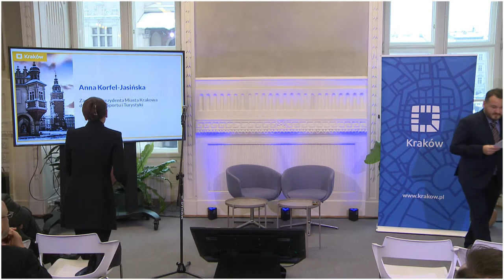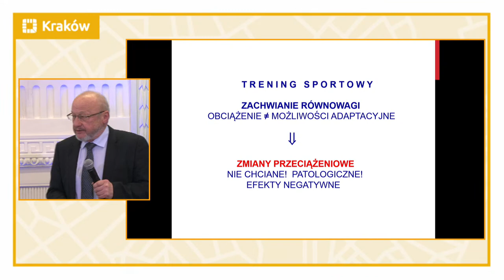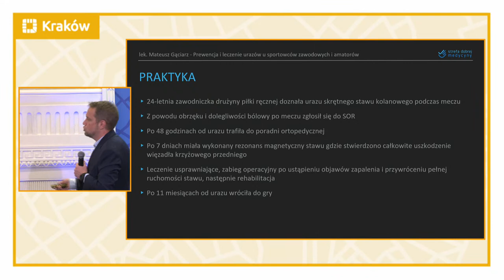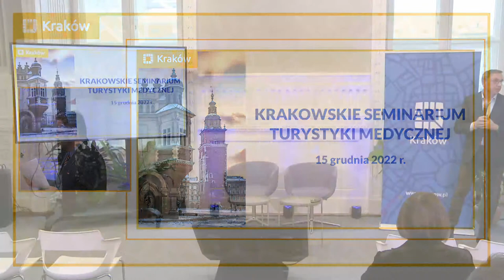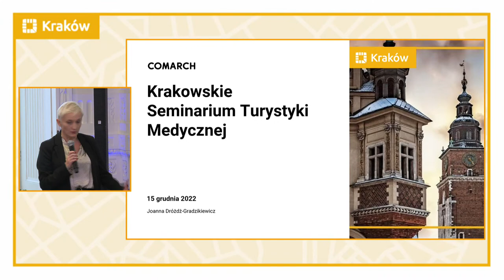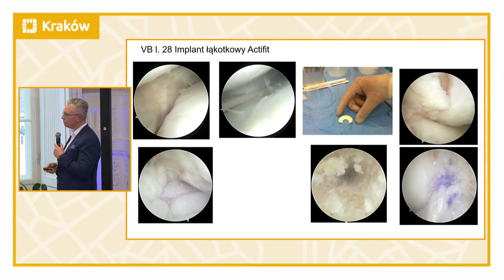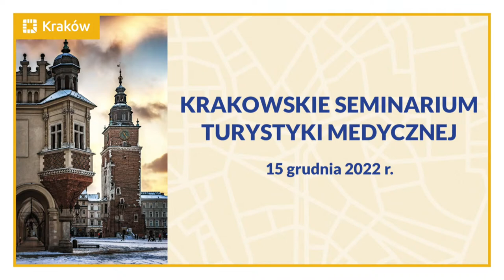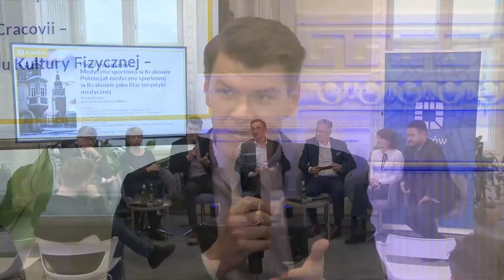Krakowskie Seminarium Turystyki Medycznej 2022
Zapraszamy na transmisję Krakowskiego Seminarium Turystyki Medycznej, poświęconego medycynie sportowej i rehabilitacji.
TIMESTAMPS:
0:00 - intro
36:30 - rozpoczęcie transmisji
39:00 - otwarcie seminarium – Zastępca Prezydenta Miasta Krakowa ds. Edukacji, Sportu i Turystyki Anna Korfel-Jasińska
46:13 - Igrzyska w Krakowie – wyzwanie organizacyjne, logistyczne
i medyczne: Janusz Kozioł, Pełnomocnik Prezydenta Miasta Krakowa ds. Rozwoju Kultury Fizycznej, wiceprezes spółki Igrzyska Europejskie 2023
1:07:58 - Sport to zdrowie? Zasady bezpieczeństwa zdrowotnego osób amatorsko
i zawodowo uprawiających sport – prof. dr hab. Zbigniew Szyguła AWF w Krakowie
1:30:53 - Prewencja i leczenie urazów sportowych u zawodowców i amatorów Strefa Dobrej Medycyny – lek. med. Mateusz Gąciarz
2:25:00 - Doświadczenia i potrzeby z perspektywy klubu sportowego w dbałości
o zdrowie sportowców Wisła Kraków – dr Mariusz Urban
2:45:38 - Prezentacja oferty placówek medycznych w Krakowie w zakresie leczenia, rehabilitacji pourazowej oraz medycyny sportowej dla osób amatorsko i zawodowo uprawiających różnorodne dziedziny sportowe:
• Szpital im. G. Narutowicza, Sportoklinik – dr Tomasz Sorysz
• Szpital Zakonu Bonifratrów w Krakowie – dr Jan Stojak
• Centrum Twojego Zdrowia – dr hab. Bartłomiej Guzik
• Małopolski Szpital Ortopedyczno – Rehabilitacyjny im. prof. Bogusława Frańczuka – dr Paweł Kamiński
• CM Imed24 – dr Joanna Dróżdż-Gradzikiewicz
• Scanmed Szpital św. Rafała w Krakowie – dr Mateusz Mackoś, Bartosz Rajski
• Szpital Uniwersytecki w Krakowie – dr Wojciech Gawroński
4:18:10 Panel dyskusyjny: Medycyna sportowa w Krakowie „Potencjał medycyny sportowej w Krakowie jako filar turystyki medycznej”

Seminarium stanowi kontynuację Krakowskich Kongresów Turystyki Medycznej. Organizatorem jest Gmina Miejska Kraków. Partnerami wydarzenia są Izba Przemysłowo-Handlowa w Krakowie i Małopolska Organizacja Turystyczna.